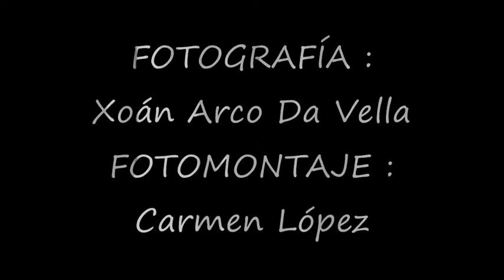MUIÑO DE NOGUEIRAS - A ESTRADA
MUIÑO DE NOGUEIRAS
OS BALSEIROS
RUBIN
A ESTRADA
PONTEVEDRA

  Santa María de Rubín es una parroquia que se localiza en el  concello de A Estrada. Segun el IGE en 2009 tiña 414 habitantes (215 mujeres y 199 hombres), distribuídos en 15 entidades, lo que supone una diminución respecto de 1999 cuando tenia 492 habitantes.

  La Estrada(en gallego y oficialmente A Estrada) es un municipio y localidad de la provincia de Pontevedra. Pertenece a la comarca de Tabeiros - Terra de Montes. Por otra parte, es la capital del pertido judicial de su mismo nombre.

El nombre de La Estrada procede de la voz en latin strata, con el significado de tierra pisada, por donde se anda, camino.

 De hecho, dos caminos se cruzaban en la plaza principal: de sur a norte subía un camino desde Tierra de Montes, orense y Portugal, por donde los arrieros y peregrinos iban a Santiago de Compostela; y del este a oeste, desde tierras del Deza, Transdeza y del interior de Galicia, por donde arrieros y, más tarde, carrilanas se dirigían a la costa.